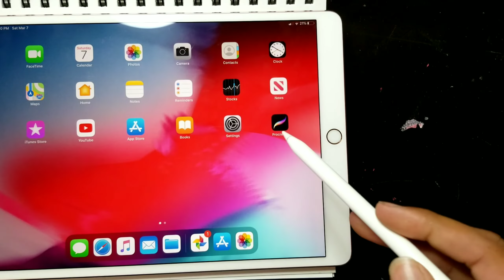First Digital Art/Graffiti Sketch with Procreate!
Got my hands on an Ipad Pro + Procreate! This is my very first sketch using Procreate, and I'm loving it so far.

In this timelapse video I'm creating a design for some stickers that will be coming out soon.